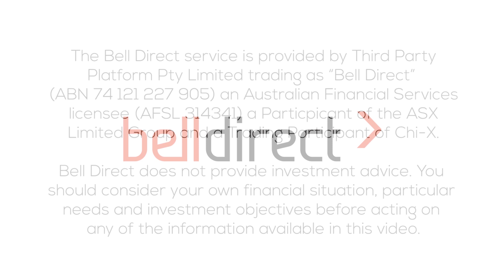How SMSFs are staying ahead of the curve | Investment Trends' Research Director, Recep Peker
Jessica Amir caught up with Investment Trends' Research Director, Recep Peker to chat about the $733bn Self-Managed Super Funds (SMSF) industry.

Investment Trends, a leading financial services market research organisation, surveyed the SMSF industry from March to August, to see how they reacted to the pandemic and to determine what they're planning on doing next.

In this video, Recep talks about:
• (0:47) The top challenges for SMSFs
• (2:06) What SMSF trustees are doing differently
• (2:35) The defensive pre-pandemic positioning of SMSF trustees
• (3:05) How SMSFs are taking advantage of discounted stocks
• (4:00) What older vs. younger trustees are investing in
• (5:25) How and why SMSF trustees are diversifying their investments